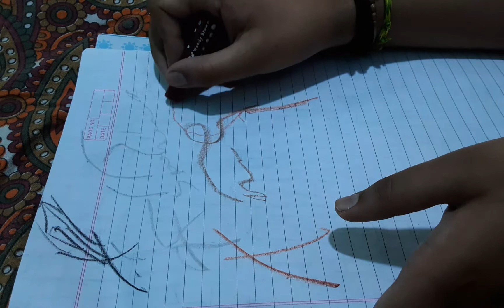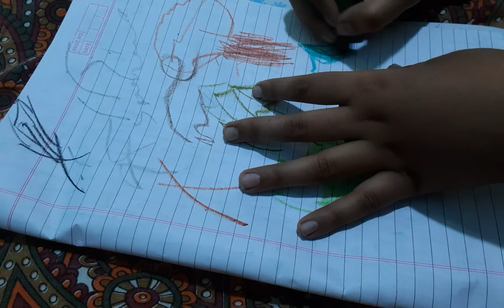oil pastels colours nicknames